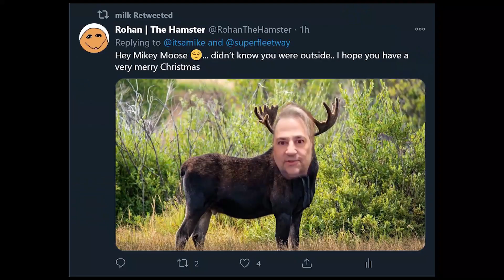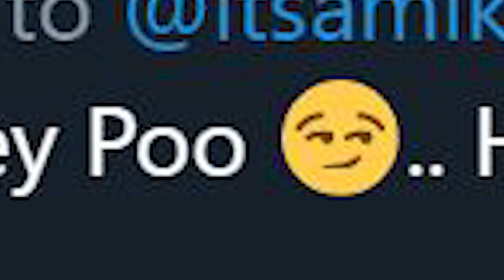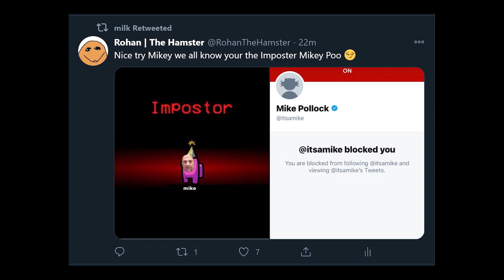The Sad Story Of Mike Pollock